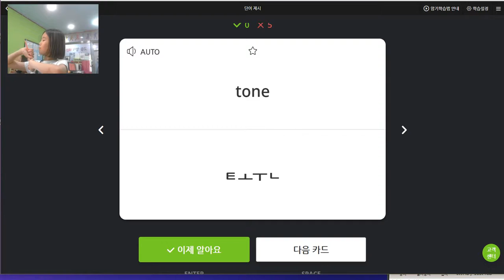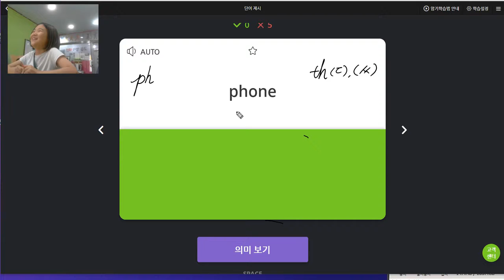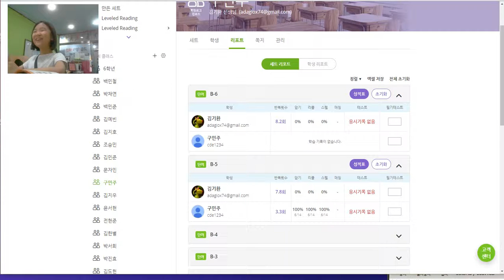구민주 2019 06 17 일대일